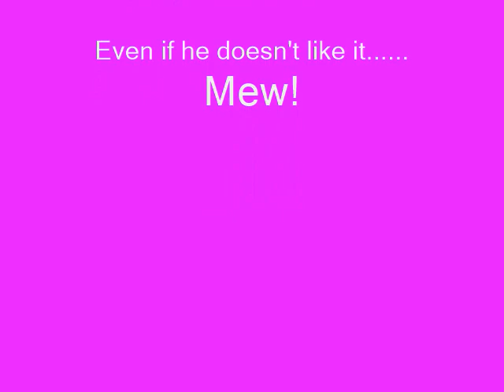Smooth Criminal - Bully Koopa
Smooth Criminal By Michael Jackson - Bully Koopa